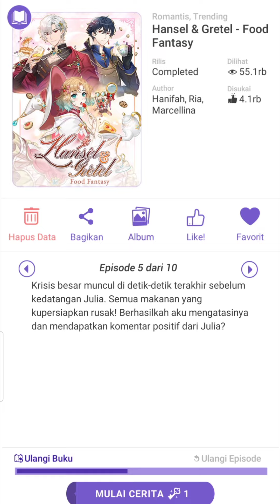Hansel & Gretel food fantasy | Semuanya Berantakan!! | Part 13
Thankyou..